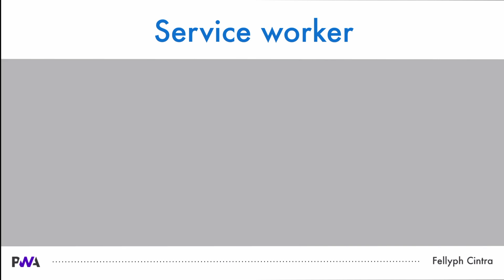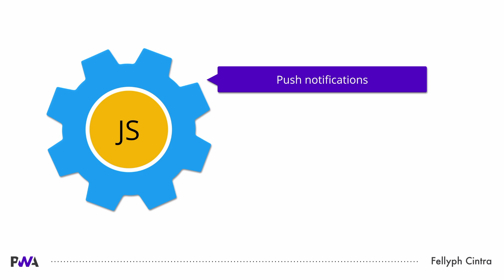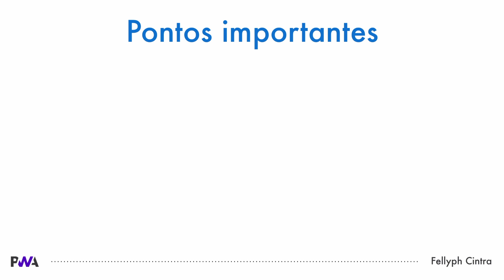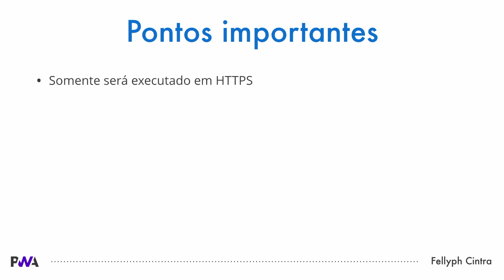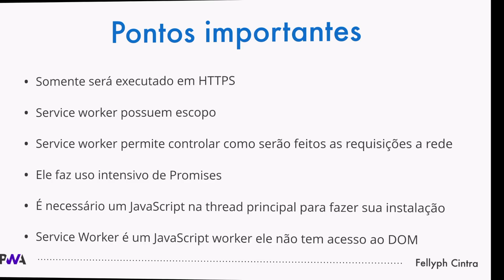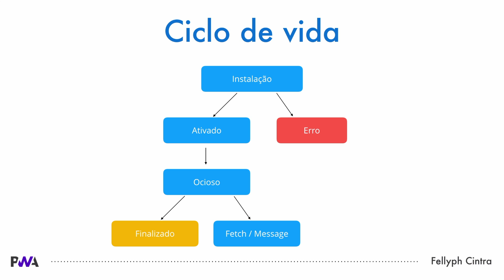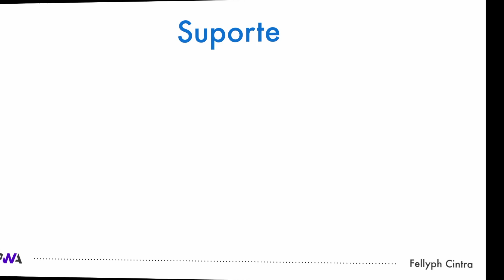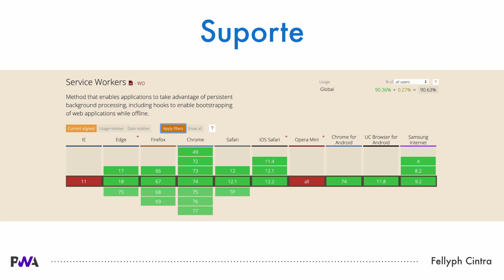Curso PWA #4 - Introdução a Service Worker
Nesse vídeo vamos falar um pouco mais sobre Service Worker. No terceiro vídeo da série tratamos de forma mais prática sobre service worker nesse video vamos abordar o assunto num modo mais teórico. Como o service worker é instalado, como ele é executado em segundo plano e como funciona o seu ciclo de vida.